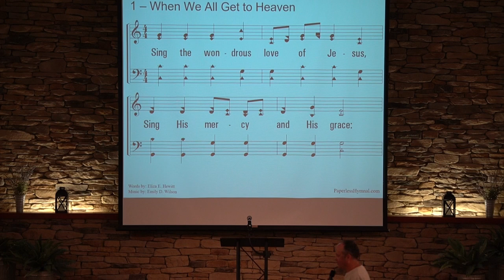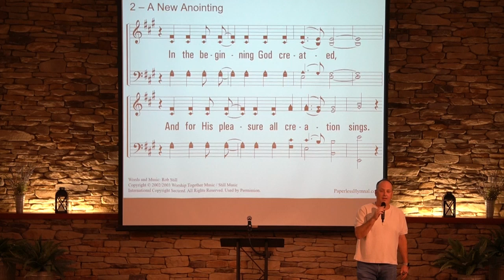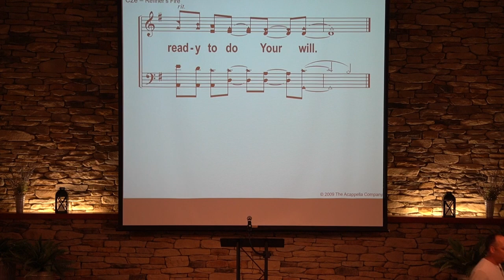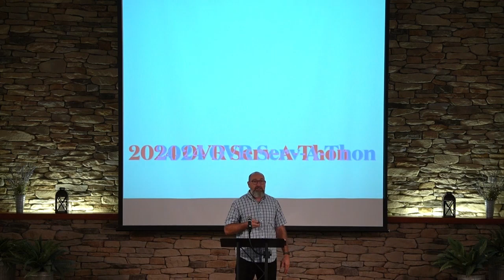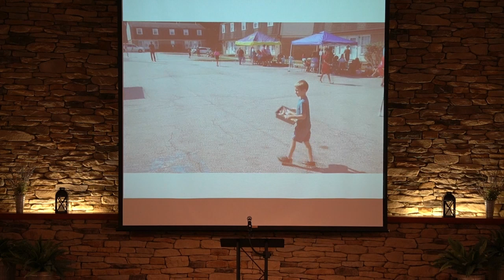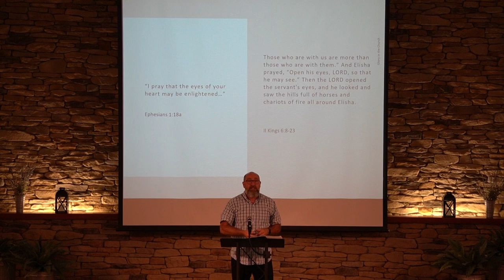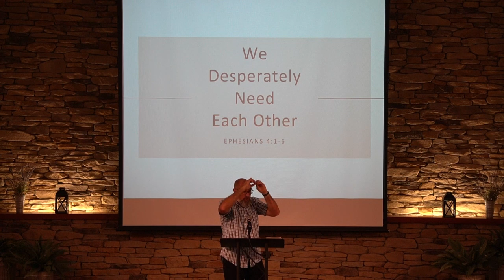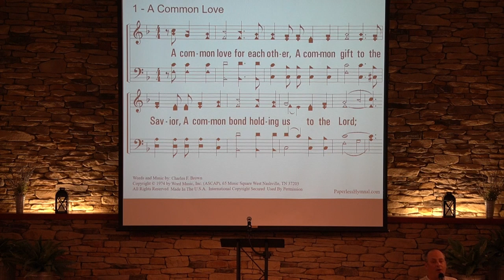Glory in the Church - Sunday, 8.18.24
Rich Mandy
Ephesians 3:20-21